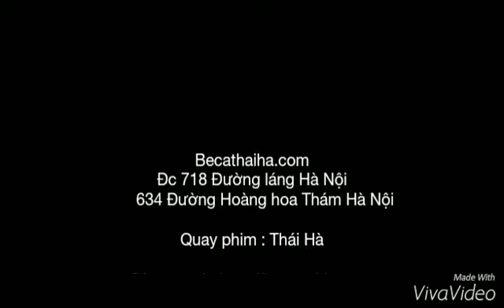Bể cá Thái Hà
Bể Cá Thái Hà tại Hà Nội